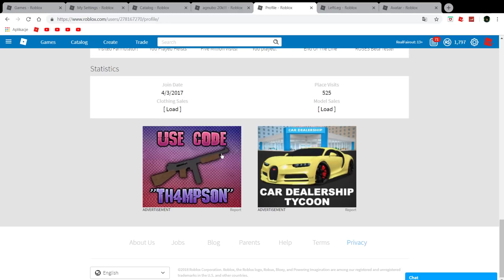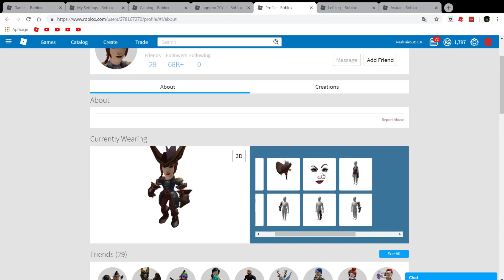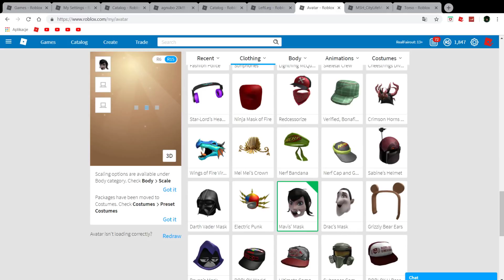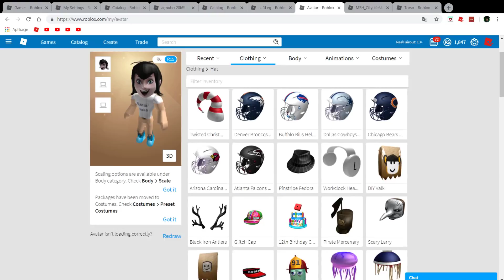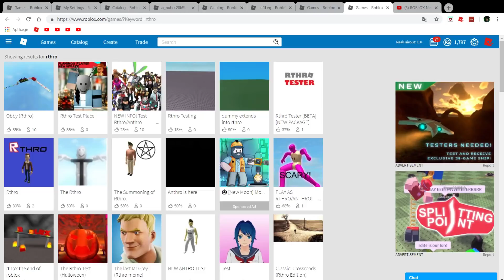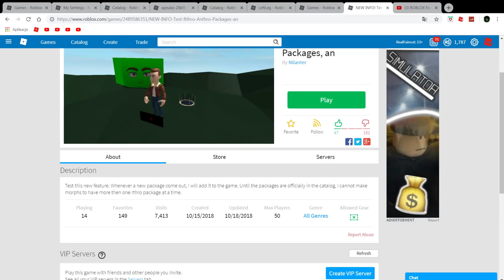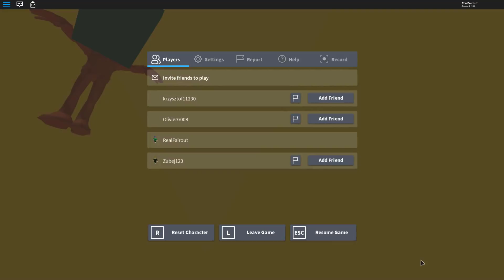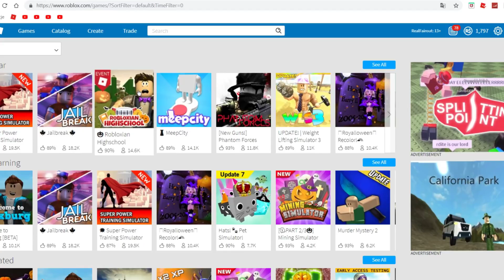KONIEC ROBLOX NADCHODZI!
GANGOWE KOSZULKI KUPICIE TUTAJ:
NOWY SKYPE: Fairout Rblx
Grupa na Roblox: Arbuzy Fairouta :D